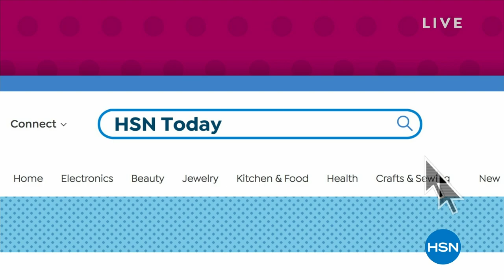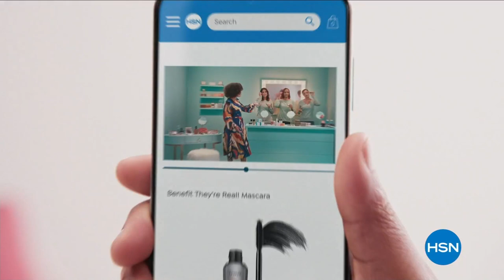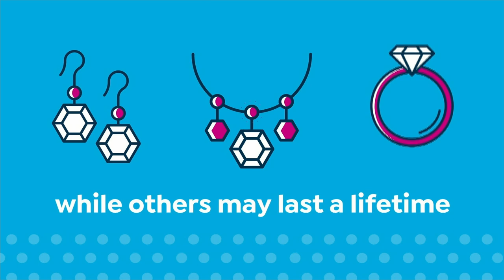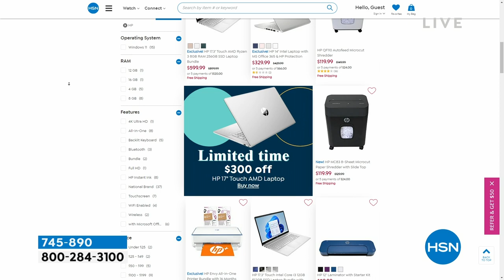HSN | HSN Today with Tina & Ty 03.09.2023 - 08 AM